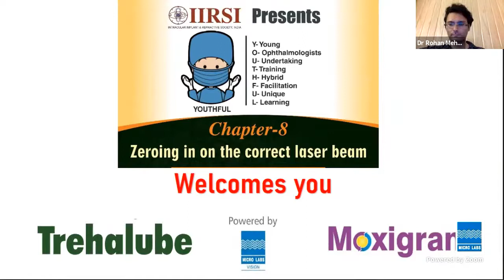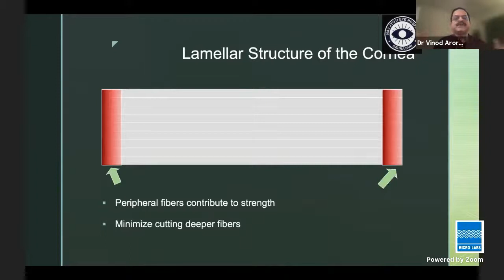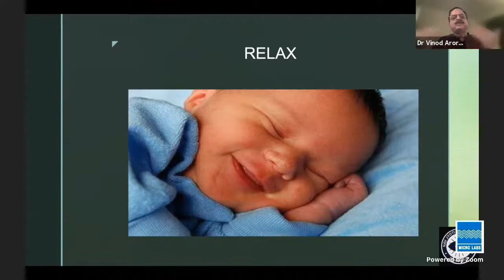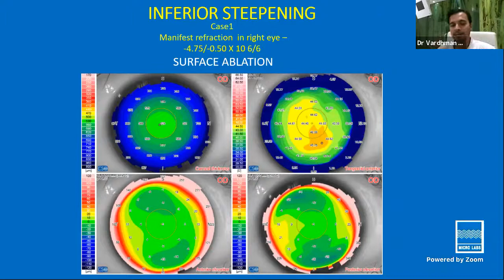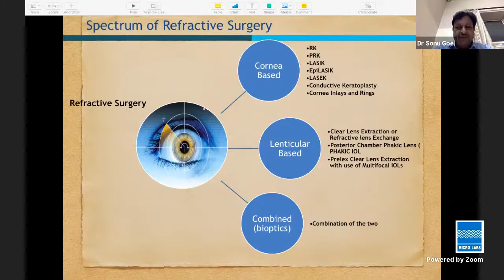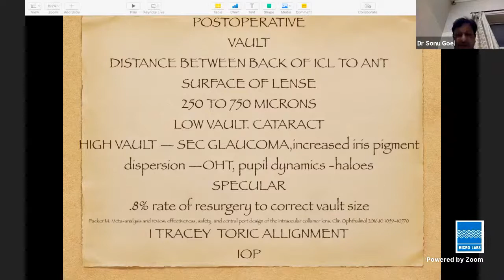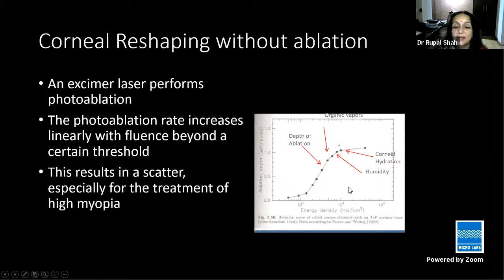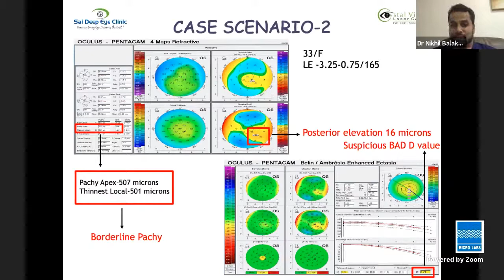How to choose the best Refractive Surgery for myself? | S01E08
Zeroing in on the Correct Laser Beam!

Our esteemed panelists:
Dr. Rupal Shah
- Creating your neeche Smile practice

Dr. Sonu Goel
- Taking the leap for ICL implantation.

Dr. Vardhaman
- Testing the limits for PRK and Lasik.

Dr. Vinod Arora
- MK Vs FS - Start small and grow.

Dr. Nikhil Balakrishnan
- Advanced Surface Ablation - The shift in accuracy and patient comfort.